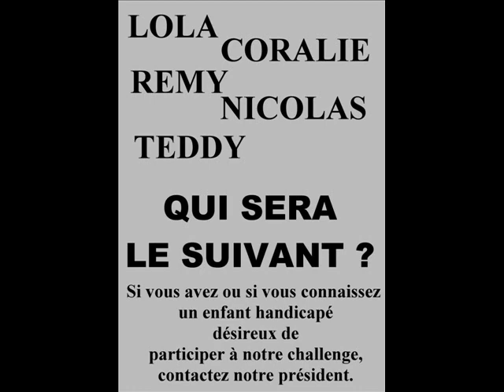Présentation Loir'Espoir Athlé 2010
Loir'Espoir Athlé est une association loi 1901. Elle a été créée en 2009 par une équipe d'athlètes hors stade en vue de faire participer de jeunes athlètes valides et handicapés à des compétions d'athlétisme de toutes natures.

L'association fait appel à tous les coureurs de la région qui de temps en temps voudraient oublier leur chrono et participer à notre challenge en prêtant leurs jambes et leurs bras pour tracter notre fauteuil.

Votre récompense sera la joie et le sourire de ces enfants lors des compétitions.

Si vous avez ou si vous connaissez un enfant handicapé désireux de participer à notre challenge, contactez notre président.